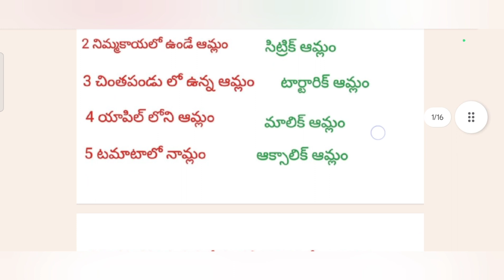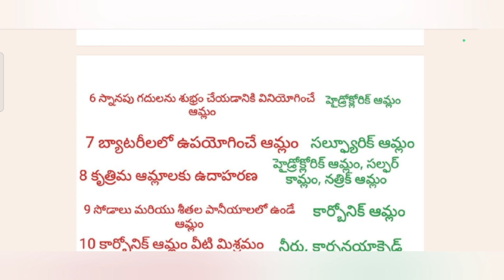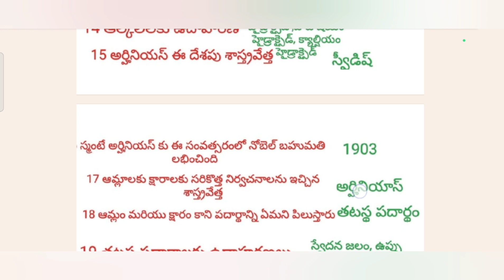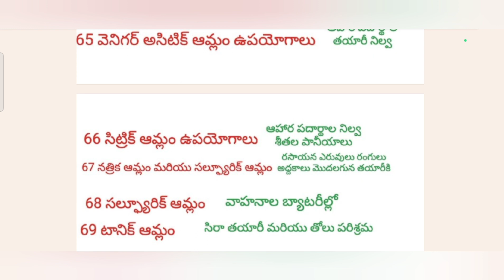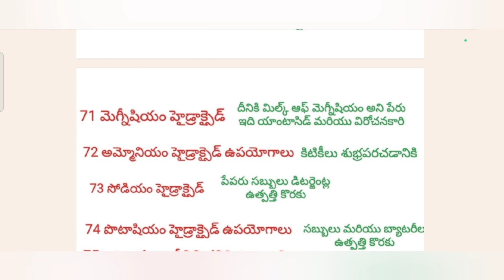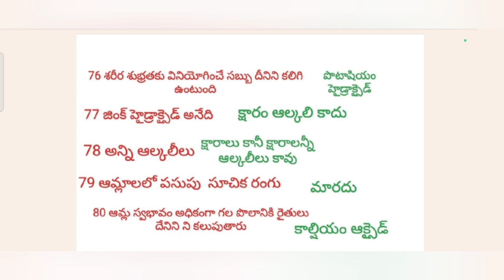7వ తరగతి సైన్స్ సెమిస్టర్ 1 పదార్దల స్వభావం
7వ తరగతి సైన్స్ సెమిస్టర్ 1 పదార్దల స్వభావం
AP DSC,TET, Groups